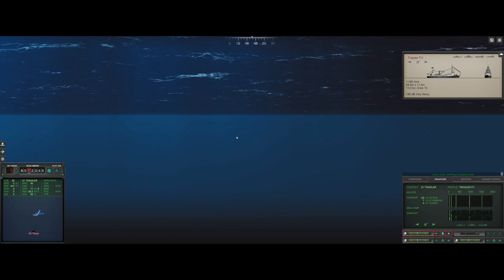Cold Waters - Sneaky USS Narwhal missions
I've learnt a lot from the comments and advice given in my recent videos, so it's time to apply these things! I take the USS Narwhal out for a few missions in the early part of the 1984 Campaign.